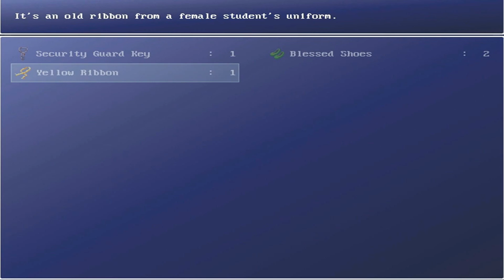(FR) Let's Play Corpse Party: Rebuilt - #10